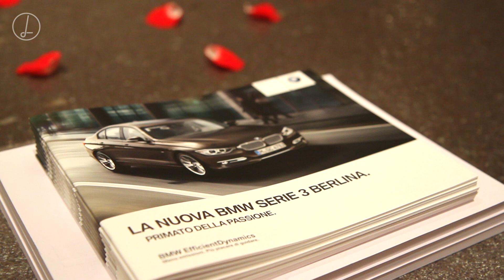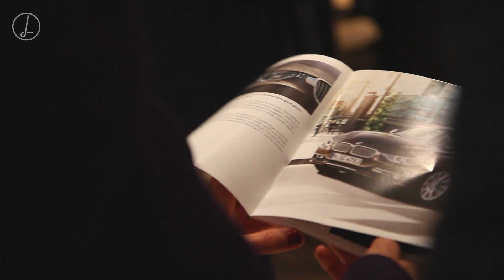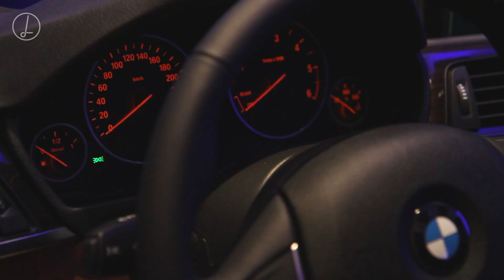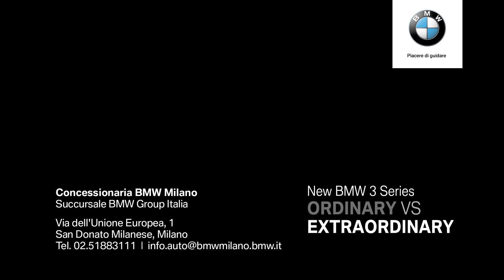ORDINARY VS EXTRAORDINARY - Introducing new BMW 3 Series | Milano 2012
ORDINARY VS EXTRAORDINARY
INTRODUCING NEW BMW SERIE 3 2012

Listen presenta la nuova Bmw Serie 3 berlina in anteprima presso lo spazio EXTRA by Henry Timi. La più attesa e venduta 3 volumi di Monaco ha linee sportive ispirate a Z4 e Serie 5. Motori 4 e 6 cilindri con potenze fino a 306 CV con tecnologia Bmw Twin Power Turbo. Nel cuore di brera in un palazzo del 1898 si sviluppano 400 mq di puro design.

EXTRA è un progetto creato da Henry Timi; ingresso, cortile, corridoi conducono ad un ambiente ampio, luminoso e puro che conserva l'anima borghese, patrimonio della memoria del novecento milanese. Extra significa volumi imponenti, geometrici si incrociano nello spazio creando forme astratte. linguaggio profondo svestito dal superfluo e dagli eccessi alti contenuti ed elevata artigianalità riassuntivo di pensieri coerenti dedicato a tutti gli amanti della semplicità.